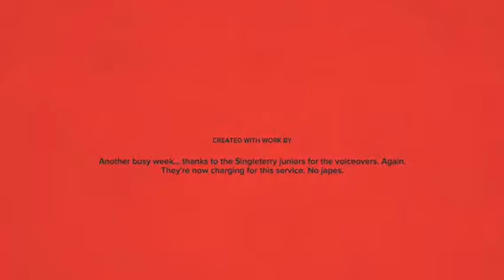Sixty Seconds Of Stukeley w/b 16/4/18